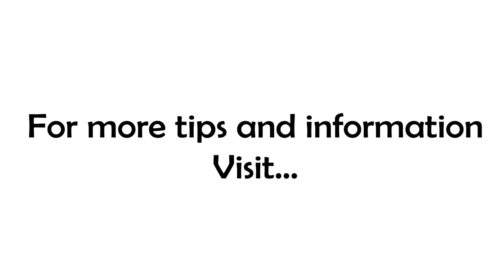When Confidence Wins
Do you have what it takes to become an overnight success and turn everything you touch into a win? Are you sure?

Sometimes when I'm having a conversation with someone looking for a business and life coach I will ask them this question. Often they seem genuinely surprised that I'd ask such a question. But it's a necessary question.

If you're going to win in business, you have to have confidence in yourself! No one else is going to do it for you!

Confidence is the residue of execution. The more you execute, the more your confidence builds. And as your confidence builds, so will the success of your business. There is a direct relationship!

Think about it, would you rather go with the doctor that "thinks" they can solve the problem or the one that "knows what the problem is and what to do?" You're customers feel the same way!

So what if you don't have the confidence yet? Well, this is where fear and courage make their appearance. Your lack of confidence will create fear, and fear is a good thing. It gives you an opportunity to step out in faith and demonstrate your courage!

All other things equal, when you're in the heard and everyone is huddled up, afraid and unsure what to do next, they will follow the first person to step out front and say, "follow me." It might as well be you!

If you are not sure what steps to take next, don't know how to execute to achieve your goals, or just need some help putting together a plan, I can help. DM me or find me on my